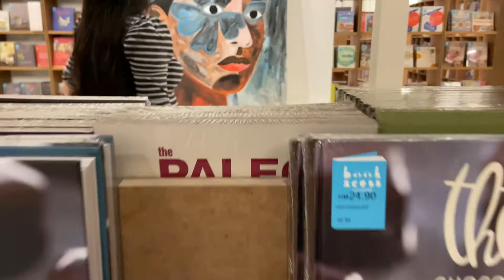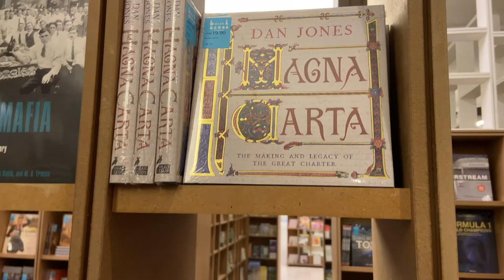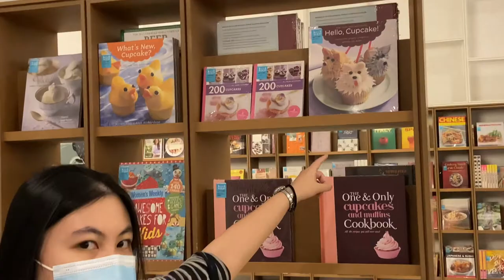Vlog BookXcess KL East Mall